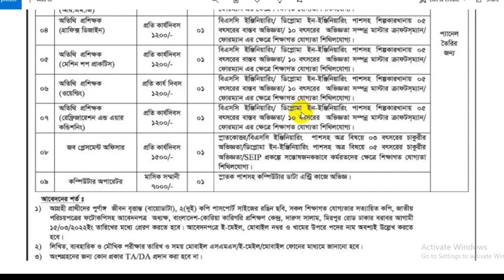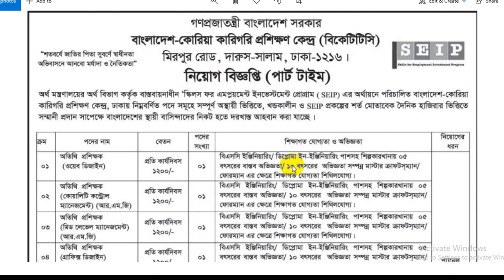বাংলাদেশ কোরিয়া কারিগরি প্রশিক্ষণ কেন্দ্র নিয়োগ ২০২২| Bangladesh Korea Technical Training Center Jo